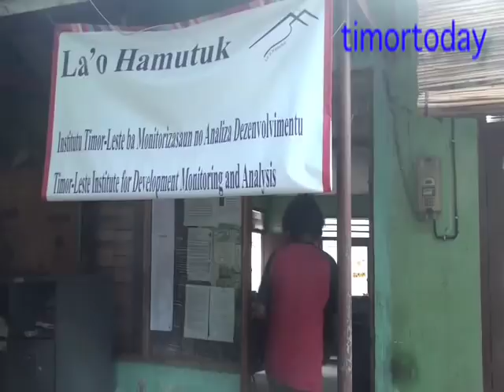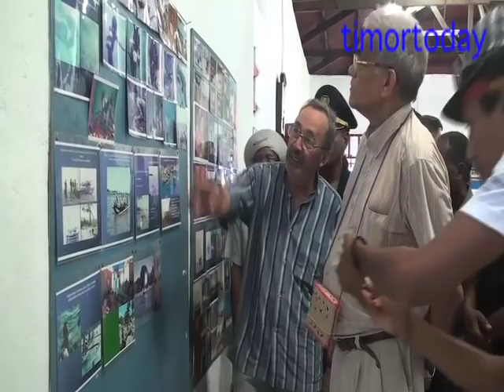[timortoday] Ex VPM ba fali PN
to access daily video and audio news about Timor-Leste.